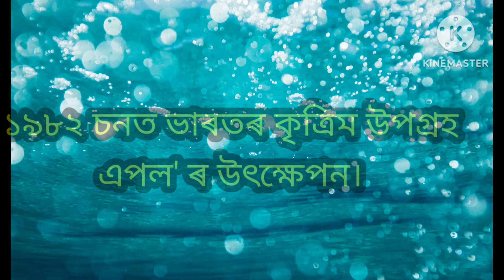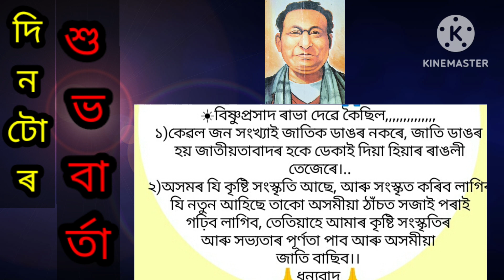আজিৰ দিনটোৰ তাৎপৰ্য, ১৯ জুন।